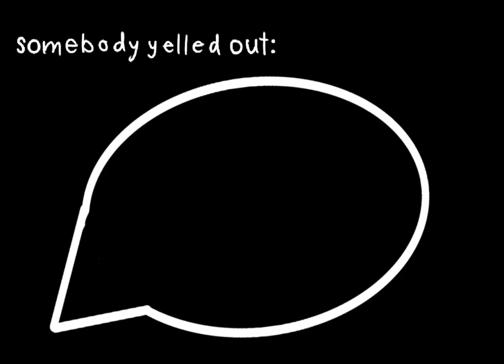independent project #3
this sucks